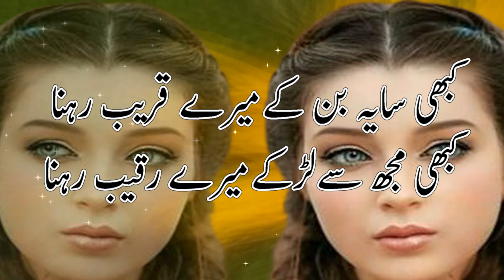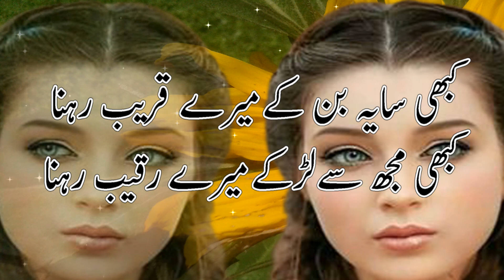Heart touching urdu poetry || 2 line sad love shayari || hindi best shayeri